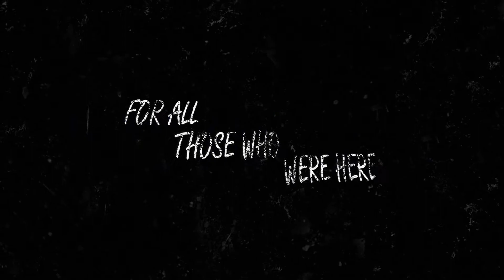Siin - sacrifice (Official Audio)